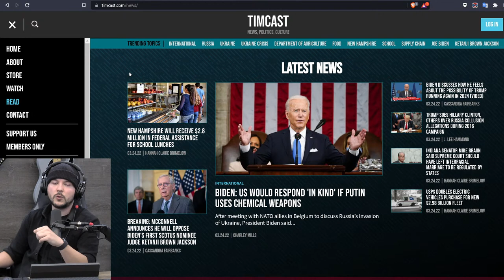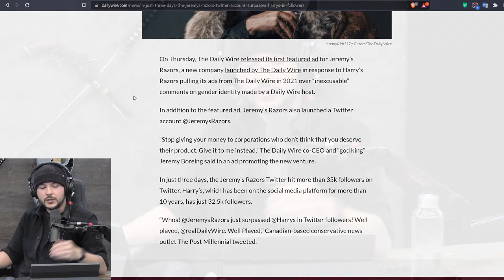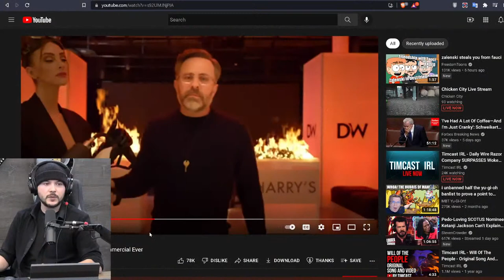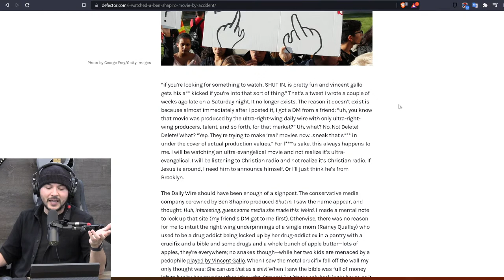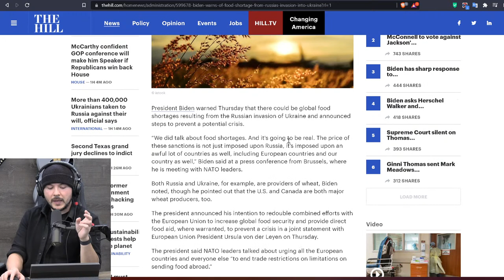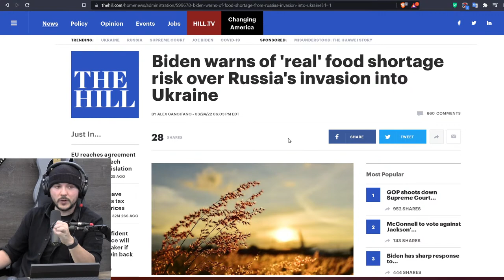Timcast IRL - Daily Wire Razor Company SURPASSES Woke Harrys in Followers w/Jeremy Boreing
Guest: Jeremy Boreing
@JeremyDBoreing (Twitter)